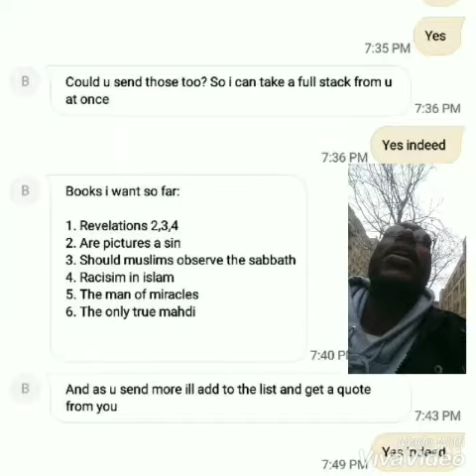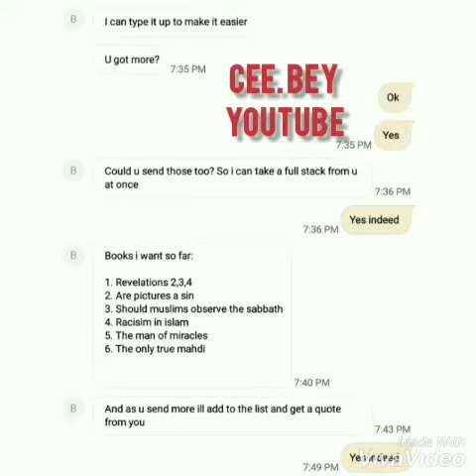Learning Lasts A Lifetime